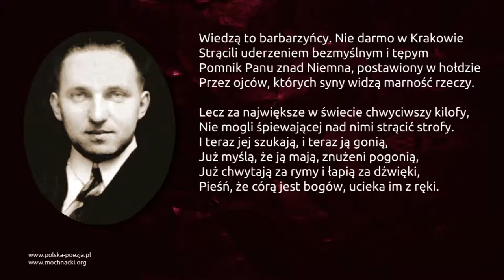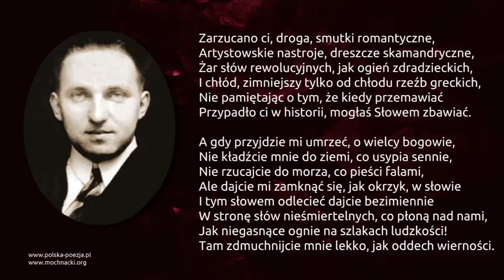Stanisław Baliński - Do poezji polskiej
Wiersz Stanisława Balińskiego "Do poezji polskiej" w interpretacji Doroty Godzic.